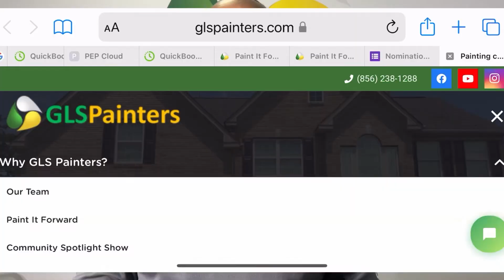1st Annual Paint it Forward - Nomination announcement